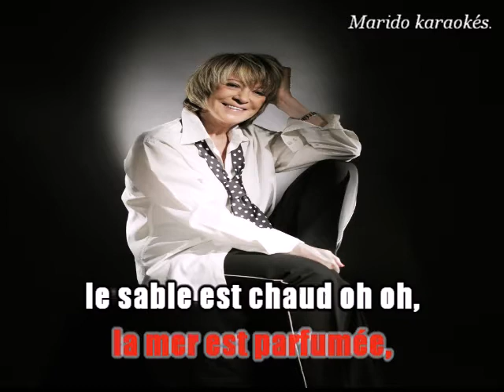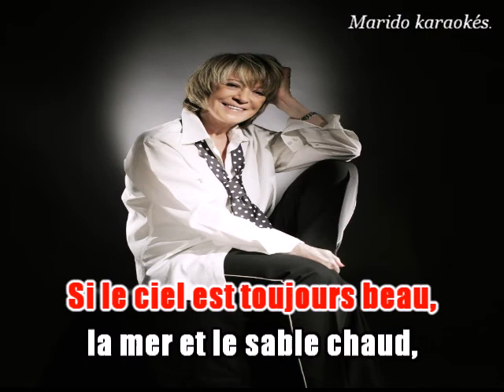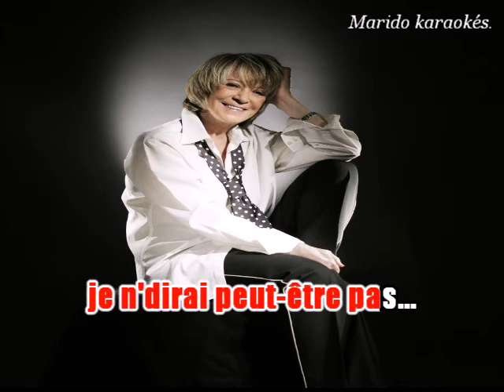Karaoké Alice Dona - Stasera no no no 1964